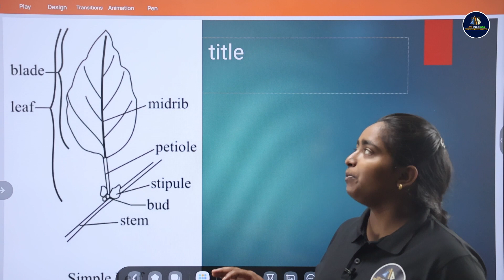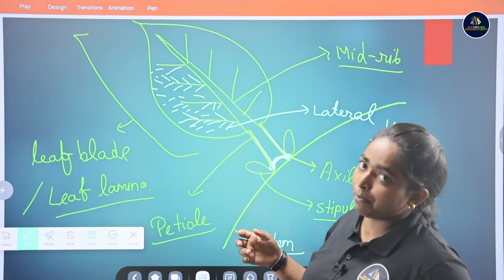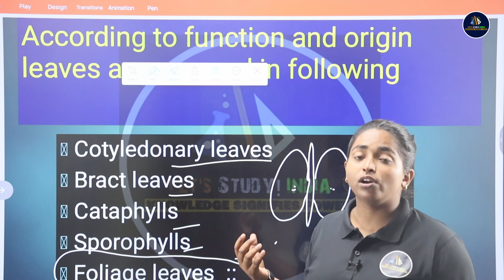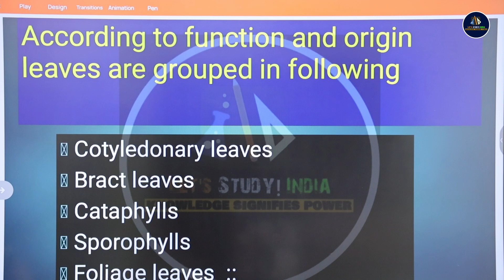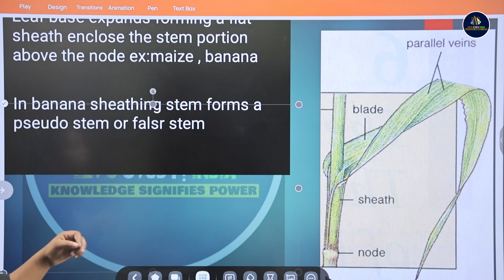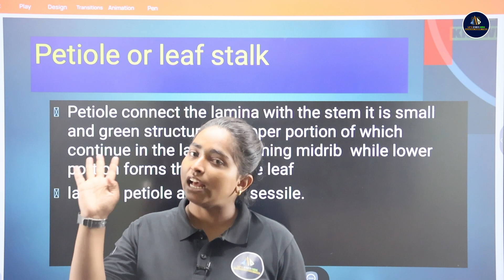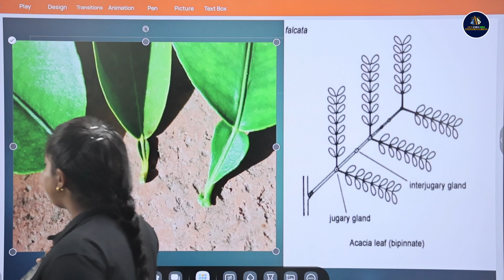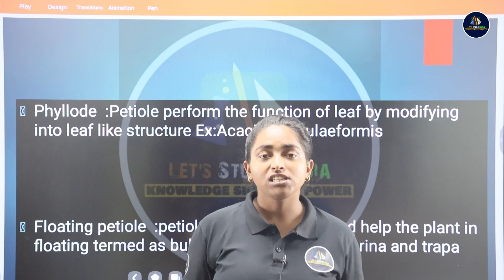Leaves Structure, Leaf Base And Petiole | B.Sc. Botany 2nd Semester | Swati Ma'am